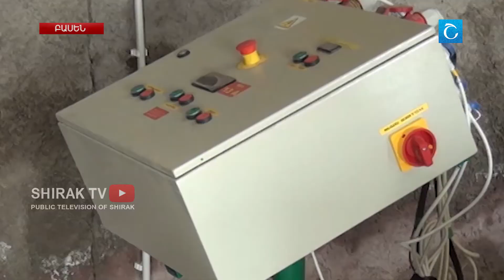Բասենում է գտնվում հանրապետությունում առաջին եւ իր տեսակի մեջ եզակի բիովառելիքի արտադրամասը